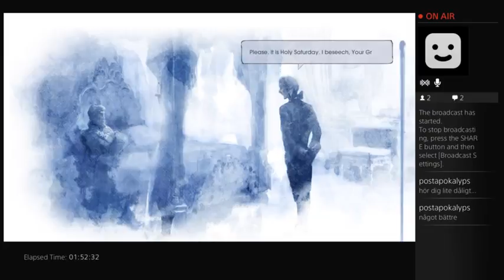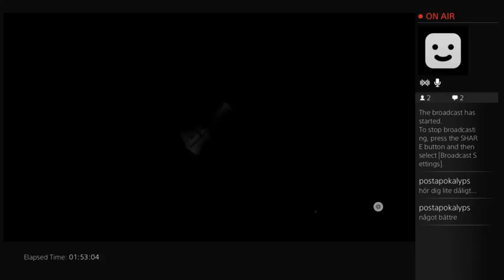MsMiharo spelar Child of Light - 8 / 8